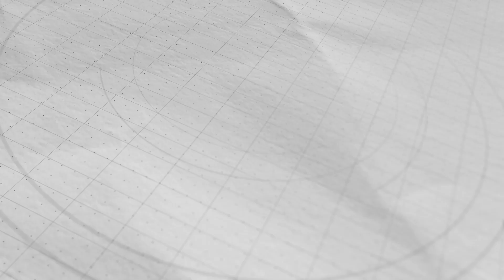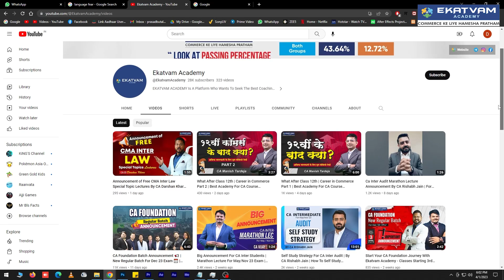🎓📚🏆 EKATVAM बनाएं CA आसान | What To Do After 12th Commerce? 🤔 | Best Career Options 🥰 [MUST WATCH]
Account Name: EKATVAM ACADEMY
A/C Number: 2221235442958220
Bank Name: AU Small Finance Bank
Branch: FC Road Pune.
IFSC: AUBL0002354
Type of Account: Current Account

Confused About What To Do After 12th Commerce? Look No Further Than EKATVAM ACADEMY In Pune! 🎓 Our Expert Career Guidance Will Help You Explore The Best Career Options After 12th Commerce. Whether You Want To Become A Chartered Accountant, Company Secretary, Or Pursue A Career In Finance, Marketing, Or Management, We Have The Resources And Guidance To Help You Succeed. 🚀